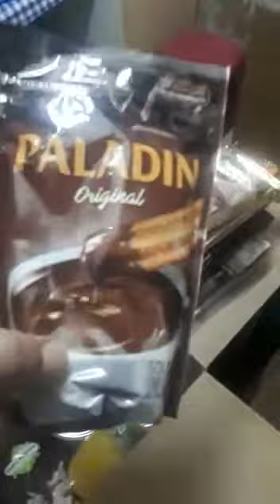cadeau dyal ouvirer f Espagne الهديۃ لكيفرقو عالی الخدامه في اسبانيا